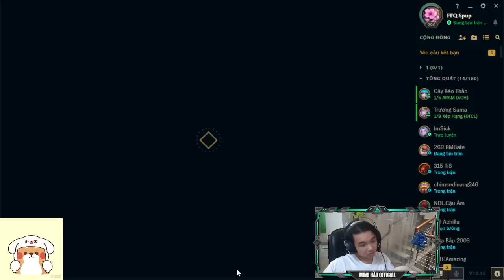Minh Hào - League of Legends Skill and Strength . Part 1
Hello my friends . I created this channel to play League of Legends for the purpose of sharing the knowledge that I have learned with you.
highlight gaming LEAGUE OF LEGENDS.
Wish you all a happy live stream. LUCKY